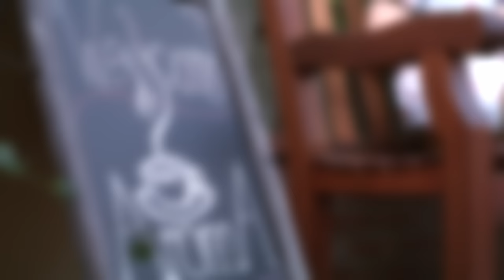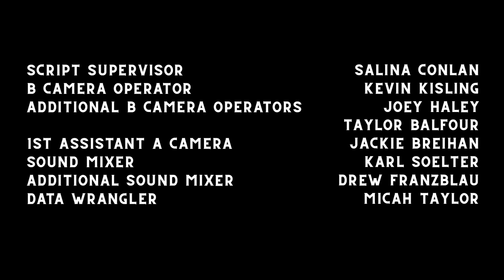THE PARTY Episode 6: Zone of Truth | Dungeons and Dragons Comedy Web Series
Viola's meddling in Jean's relationship causes tension among the Party members as they struggle to adjust to a new group dynamic.

Tune in next Tuesday for the season finale of The Party!

Series Cast (with Instagram handles):

Viola: April Yanko - @post.march
DM: Nabila Hossain - @nabilahossainofficial
Ecstasy: Jewell Karinen - @hellojewell
Yorick: Zach Kumaishi - @theotherkumaishi
Thistle: Leah Jarvik - @leahjarvik
Jean: Grayson Niles - @graysonniles

Episode Guest Stars:
The Professor: Kevin Allen - @kevinallengram
The Cashier: Mike Fatum - @brokeninfinityfilms

Created by: Margaret Borchert and Geneva Willis
Written by: Margaret Borchert, Geneva Willis, & Tori Chancellor
Executive Producers: Margaret Borchert, Geneva Willis, Tori Chancellor, & Eric Koslow
Associate Producer: Michael Benni Pierce

Director of Photography: Carrie Morgan
Edited By: Michael Benni Pierce
Music Themes & Score By: Brandon Moore
Costume Designer: Cai Kagawa
Make-Up Designer & Make-Up Department Head: Daniela Babcock
Art Director: Andrea Monzon

First Assistant Director: Skye Smith
Script Supervisor: Salina Conlan
B Camera Operator: Kevin Kisling
Additional B Camera Operators: Joey Haley & Taylor Balfour
1st Assistant A Camera: Jackie Breihan
Sound Mixer: Karl Soelter
Additional Sound Mixer: Drew Franzblau
Data Wrangler: Micah Taylor

Assistant Costume Designer & Specialty Costumer: Maeve Kiely
Key Make-Up Artist: Jessica Torres
Additional Make-Up Artists: Rachel Andersen & Dre Ronayne

Gaffer: Ben Thatcher
Best Boy Electric: Taylor Balfour
Additional Best Boy Electric: Benji Payne
Key Grip: Nick Mullen
Best Boy Grip: Alexandra Pleasant
Set Production Assistant: Claire Santangelo

Re-Recording Mixer: Vicki Lemar
Custom Minis by: Raffi Parseghian
Cartographer: Cai Kagawa
Graphic Designers: Spencer Hidalgo & Cody Wallis
Color By: Lightbender

"The Green Tavern" by Kyle Preston
"Lo-Fi Lullaby" by Stefano Mastronardi
"Promenade" by Will Van De Crommert
"Pao de Açucar" by Luc Allieres
"Aftershocks" by Ardie Son
"Legend of the Ancestors" by Amit Weiner
"Undertow" by Low Light
"Sublime" by ANBR
"The End" by Simon Osterhold
"Go Off" by MILANO

Spanish Subtitles by Camila Fichera

The Party is unofficial Fan Content permitted under the Fan Content Policy. Not approved or endorsed by Wizards of the Coast. Portions of the materials used are property of Wizards of the Coast. ©Wizards of the Coast LLC.